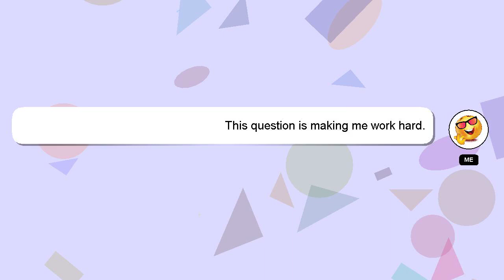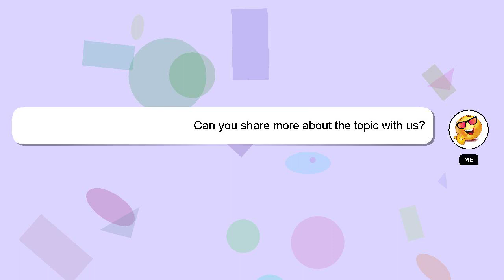How to repair utility box?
A quick introduction about me, Welcome, I'm Delphi. I can provide you with assistance to help you answer your questions. - How to repair utility box?

*2 What we are experimenting :*